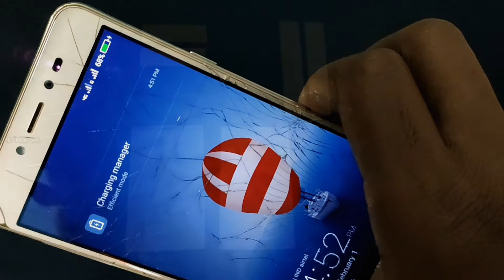Power Bank செய்வது எப்படி? || How To Make Power Bank In Tamil || At Home|| Cheap And Best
In this video we are going to see how to amoe power bank at home in tamil, very simple and useful idea in tamil.

online purchase link:
circuit board

Music Ideas:
Track: Elektronomia-sky high